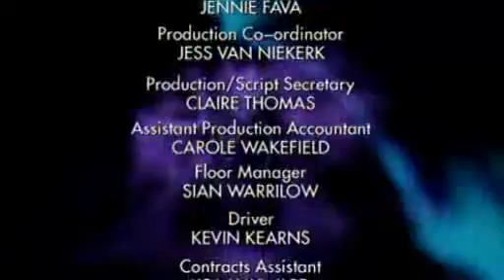Doctor Who Proms 08 - Music of the Sphere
Latest Promo.